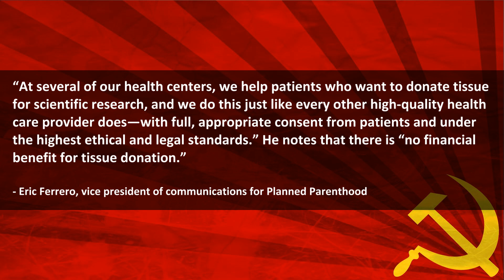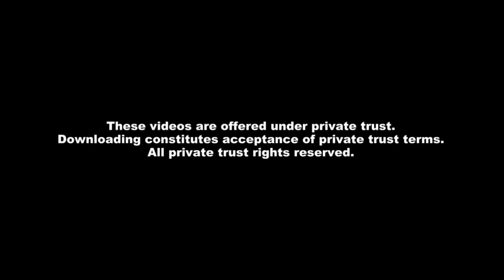Fetal Body Parts are NOT Sold by Planned Parenthood